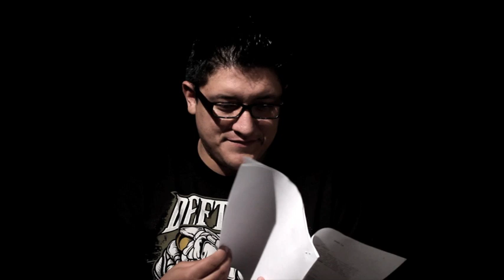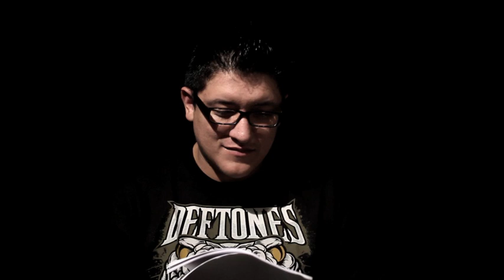project 3 QuickTime H 264